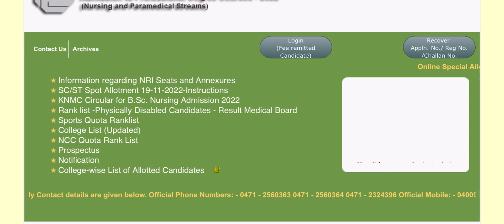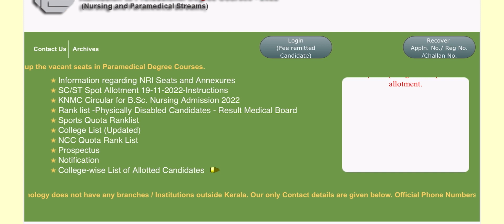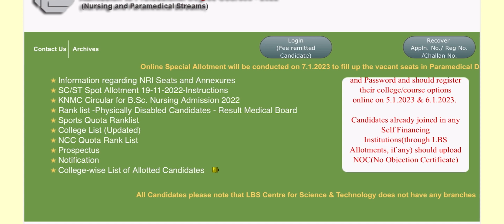LBS 12th Allotment Updates✅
CAREER HELPS